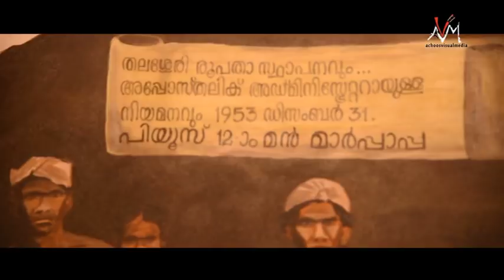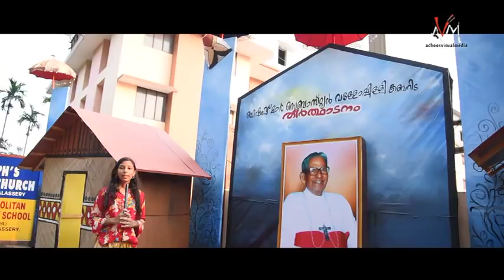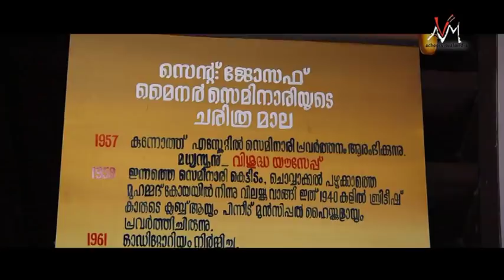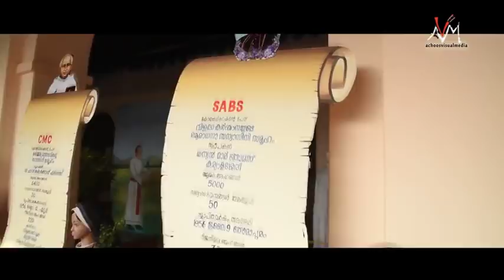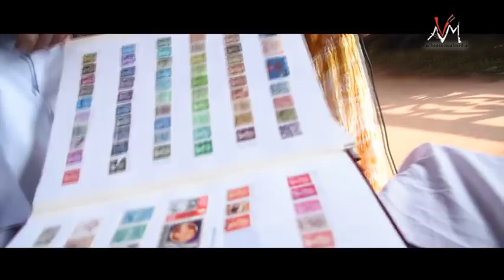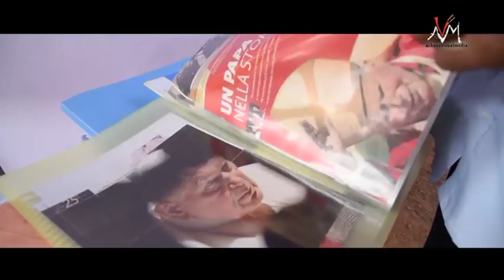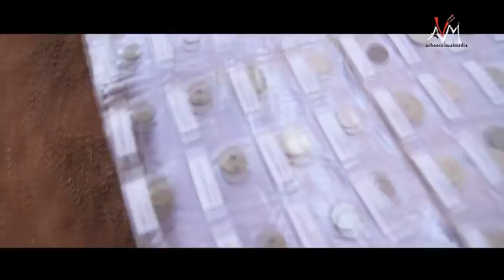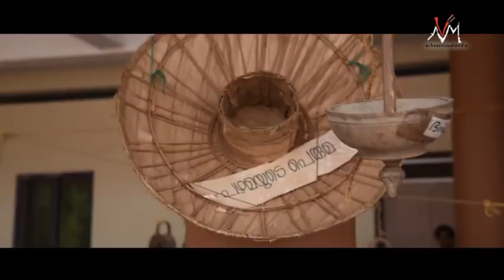Mar. Sebastian Valloppilly museum and exibition 2018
തലശ്ശേരി മാർ സെബാസ്റ്റ്യൻ വള്ളോപ്പിള്ളി മ്യൂസിയം, മലബാർ കുടിയേറ്റ അനുസ്മരണ എക്സിബിഷൻ ഒരു നേർക്കാഴ്ച